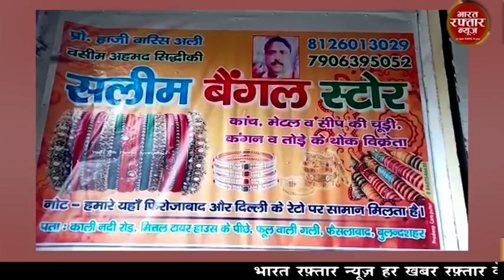डिबाई # भाजपा प्रत्याशी सीपी सिंह ने प्रचार के आखिरी दिन झोंकी